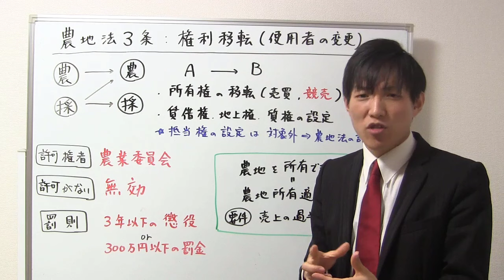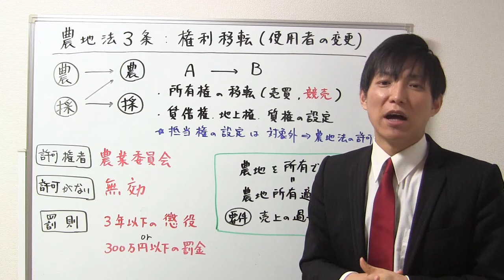【宅建】農地法３条許可